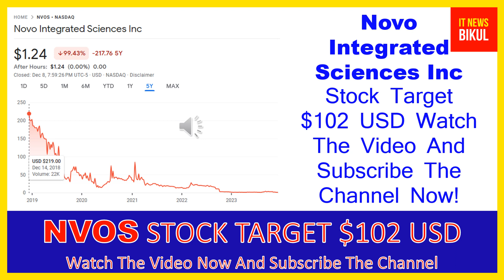NVOS Stock - Novo Integrated Sciences Inc Stock Breaking News Today | NVOS Stock Price Prediction